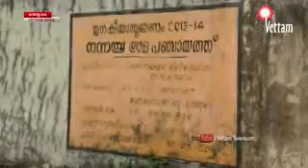നന്നമ്പ്ര പഞ്ചായത്ത് കായിക പ്രേമികൾക്ക് 30 കൊല്ലം കൊണ്ട് പണിയുന്ന ഹൈടെക് സ്റ്റേഡിയം